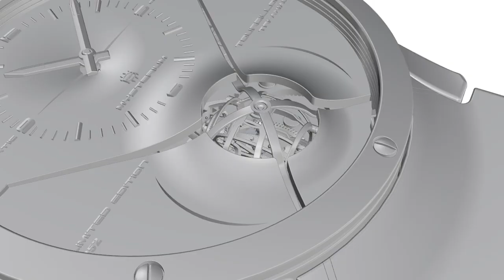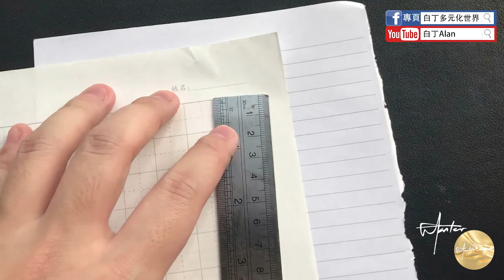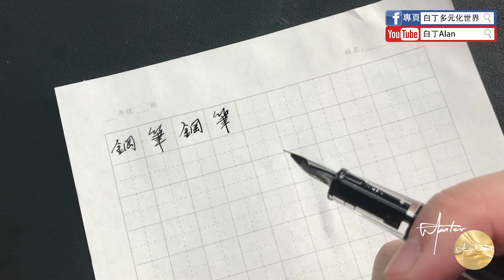Fountain pen review鋼筆評論 25 Caliarts Ego第二代